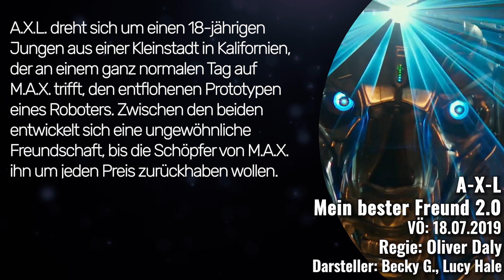A-X-L Trailer Deutsch German (2019)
A-X-L - Mein bester Freund 2.0 Trailer German Deutsch (USA 2018, OT: A.X.L. Trailer)

A.X.L. ist ein Science Fiction-Film aus dem Jahr 2018 von Oliver Daly mit Becky G., Lucy Hale und Chloe Bridges.

Kompletter Inhalt & Hintergrundinfos zu A.X.L.
A.X.L. dreht sich um einen 18-jährigen Jungen aus einer Kleinstadt in Kalifornien, der an einem ganz normalen Tag auf M.A.X. trifft, den entflohenen Prototypen eines Roboters. Zwischen den beiden entwickelt sich eine ungewöhnliche Freundschaft, bis die Schöpfer von M.A.X. ihn um jeden Preis zurückhaben wollen.